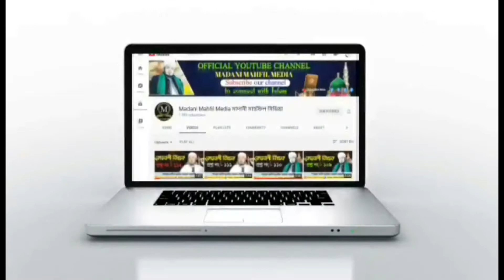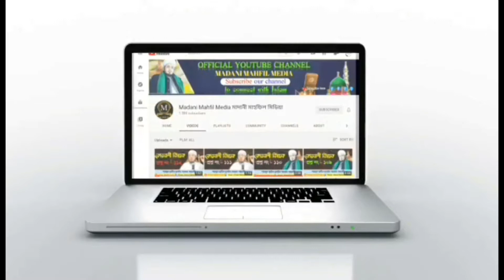আশুরার দিনে | কারবালার প্রেক্ষাপট|শাহাদতে হুসাইন | ashura day|situation of karbala|shahadate Husain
ashura day situation of karbala shahadate Hussain advance information off shahadate Husain The prophet Muhammad was informed for shahadat e Husain

This is @Madani Mahfil Media মাদানী মাহফিল মিডিয়া maked for advising all people of the world to lead There's lifestyle according to the Quran, sunnah izma and qias. Founder of this media Shaikh Allama Hussain Ahmed Bahuboly. I will upload in this channel about five foundation of Islam: about 1)imaan-strong faith to Allah and his prophet Muhammad sallallahu alayhi wa sallam, 2)Sala-prayers, 3)siyam-old version of autophagy, 4)zakat-a project of development for poor people of Islam mrah, uju gusl tayammum tasbihat zikr-azkar taqwah ikhlas ihsan murakabah musahadah tasauwf nabi-anbia sahabah oli-awlia mujtahid imam-aimmah muallim talabah mudarris muhaddis mufassir muballig mosque-masjid madrasah board-adarah. by new waj beautiful waz effective was fantastic waz truth lecture Amazing waj hard touching tilawat heart touching lecture bayan waz. Bangla waz. Veryus of effective tipsand tricks what collected from quran wa sunna vlogs channels medias news magazine and books.

এটি @Madani Mahfil Media মাদানী মাহফিল মিডিয়া। বিশ্বের সকল মানুষকে আহ্বান জানানোর জন্য যে তাঁরা যেন নিজে কুরআন, সুন্নাহ, ইজমা এবং কিয়াস অনুসারে জীবনধারা পরিচালনা করেন এবং অন্যান্য মানুষকে উদ্বুদ্ধ করেন এই উদ্দেশ্যে প্রতিষ্ঠিত। এই মিডিয়ার প্রতিষ্ঠাতা শায়খুল হাদীস আল্লামা হুসাইন আহমদ বাহুবলী হাফিযাহুল্লাহ। তাঁর মোবাইল নম্বর 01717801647 আমরা এই চ্যানেলে ইসলামের পাঁচটি ভিত্তি সম্পর্কে আপলোড করব: ১) আল্লাহ ও তার নবী মুহাম্মাদ সা. এর প্রতি ঈমান-দৃঢ় বিশ্বাস। ২) সালাহ-নামায। ৩) সিয়াম-রোজা যা আধুনিক অটোফেজির পুরানো সংস্করণ। ৪) যাকাত- ইসলামের দরিদ্র মানুষের উন্নয়নের প্রকল্প , ৫) হজ্জ। উমরাহ, উজু, গোসল, তায়াম্মুম, তাসবীহ-তাসবীহাত যিকির-আযকার তাক্ওয়াহ, ইখলাস ইহসান মুরাকাবাহ মুশাহাদাহ তাসাউফ নবী-আম্বিয়া সাহাবাহ অলী-আওলিয়া মুজতাহিদ ইমাম-আইম্মাহ মুয়াল্লিম তালাবাহ মুদাররিস মুহাদ্দিস মুফাসসির মুবাল্লিগ মসজিদ-মাদরাসা বোর্ড-এদারা ইত্যাদি সম্পর্কে নতুন ওয়াজ সুন্দর ওয়াজ চমত্কার ওয়াজ সত্য বক্তৃতা আশ্চর্যজনক ওয়াজ মর্মস্পর্শী তিলাওয়াত হৃদয় স্পর্শকারী লেকচার বায়ান ওয়াজ বাংলা ওয়াজ এর মাধ্যমে যা সংগৃহিত কুরআন সুন্নাহ ইজমা ক্বিয়াস ব্লগ-ভ্লগ চ্যানেল মিডিয়া সংবাদ ম্যাগাজিন এবং বই থেকে

 هذه @Madani Mahfil Media مدني محفل ميديا. للدعوة جميع الناس في العالم إلى سلوك أسلوب حياتهم وفقا للقرآن السنة، والإجماع والقياس أنفسهم ويدعوا اليها الآخرين. مؤسس هذه الوسائط هو شيخ الحديث العلامة حسين أحمد الباهوبالي حفظه الله. 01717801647 رقم هاتفه النقال، سوف نحمل على هذه القناة حوالي خمسة أسس للإسلام: ١) الإيمان بالله ورسوله محمد صلعم ٢) الصلاة ٣) صيام روزا وهو نسخة قديمة من autofazi الحديثة. ٤) الزكاة - مشروع تنمية فقراء الإسلام ٥) الحج والعمرة، ألوضوء، الغسل،التيمم،التصوف والتبيحات والذكروأذكار والتقوى و إلاخلاص ولاإحسان والمواعظ عن النبي والأنبياء والصحابة و الولى والأولياء وال والإمام والمعلم والمتعلم والطلبةو المدرس والمحدث والمفسر و مبلغ و المجاهد من مدرستا-إداراتناوغيرها من الهيئات. بالوعظ الجديد والوعظ الحسن و الجميل والوعظ المؤثرللقلوب والوعظ الصحيح بحسن الكلام والتلاوات اللامسات للقلوب باللغة البنغالية التي يتم جمعها من القرآن السنة واجماع الامة والقياس المستنبط من القران والحديث المدونة و القناة ووسائل الإعلام و مجلات الأخبار والكتب. شكرا لك، يا اخي في الله للقراءة حتى الآن بصعوبة